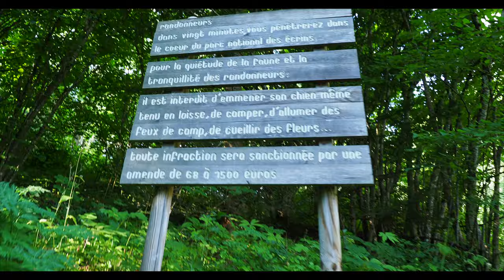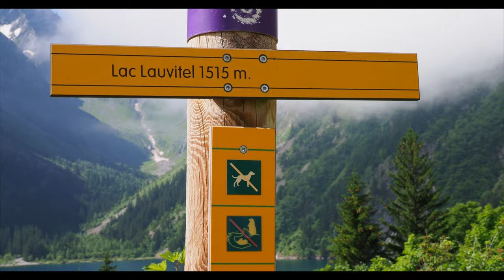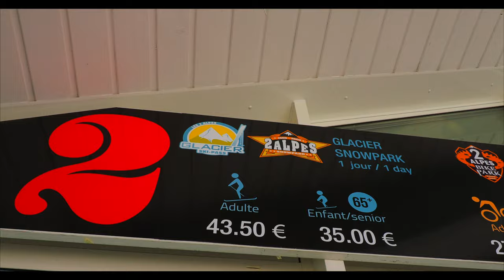Parc des Ecrins - French Alps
Forget the beach during summer, there are way too many stinky humans. Up in the Alps is where its at. No scorching 40 degree days (Yet!) and it's void of the mass ski tourism of winter.

The Lac du Lauvitel is one of the most beautiful lakes in the country. What adds to its beauty is the lack of cafes, restaurants and hotels surrounding it. Located in the Parc National des Ecrins its the largest lake in the Massif.

We stayed in Venosc which sits just below Les Deux Alpes. The villages are connected by gondola and ultimately to 3600 meters, Europes tallest skiable glacier. One of very few places left in Europe with year round skiing.

Scenic mountain top restaurant, some of the best hiking trail in France, lakes, forests, wild berries to forage and much more. Can't recommend this area enough .